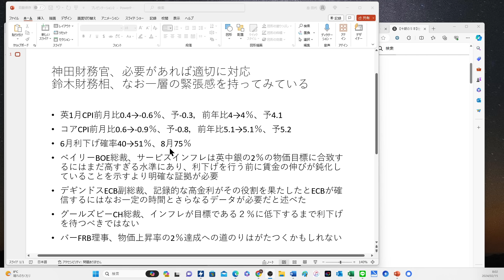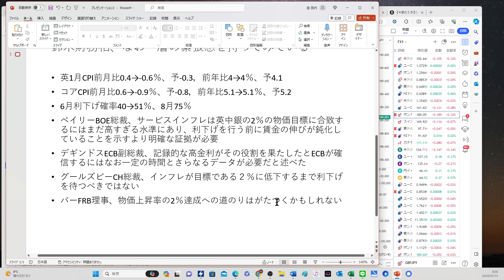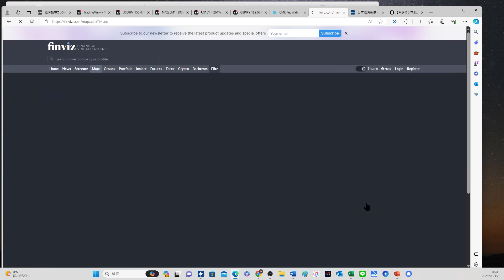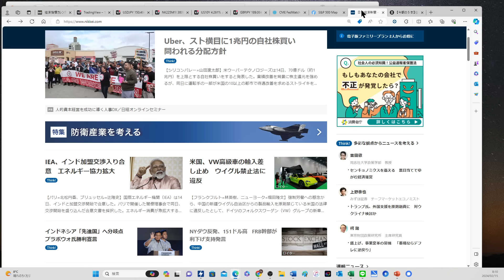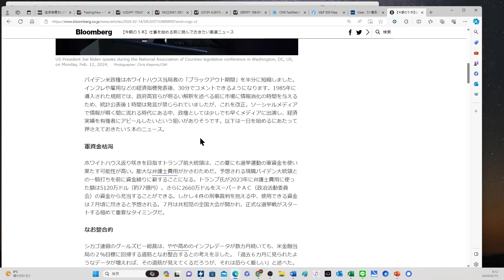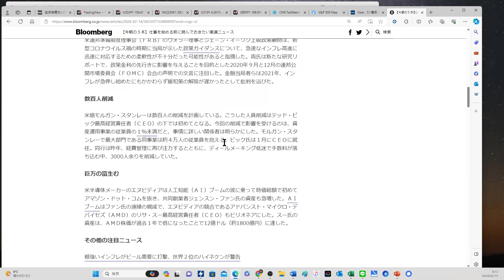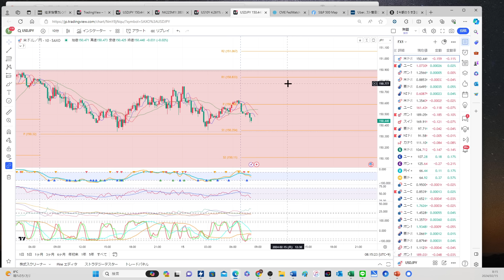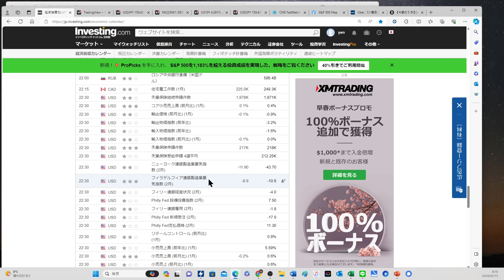【150円維持】5・10日仲値のドル買いVS米債利金の円転？連銀関係者ハト派発言で長期金利低下、株反発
TradingViewが週末まで最大50％OFFセール中です